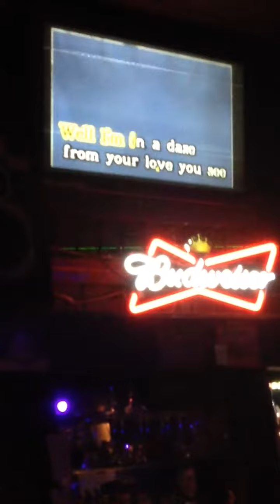What You Won't Do For Love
By Bobby Caldwell sung by Calvin on his 23rd Bday @ Blue Moon